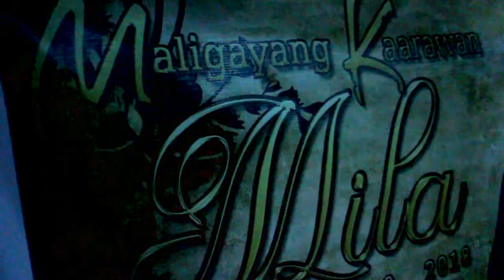Mila@50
Fifty Beautiful Years